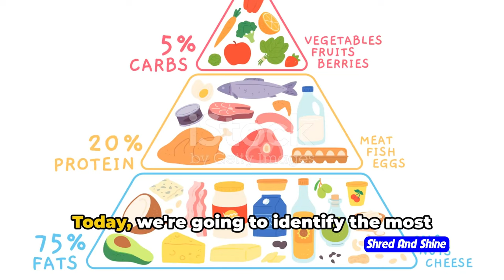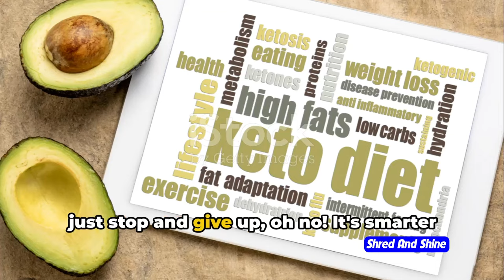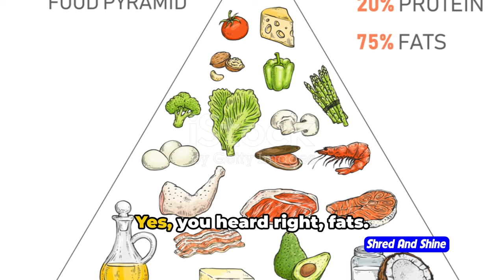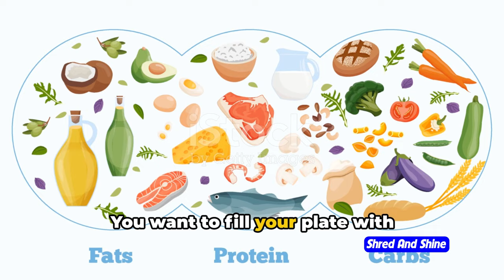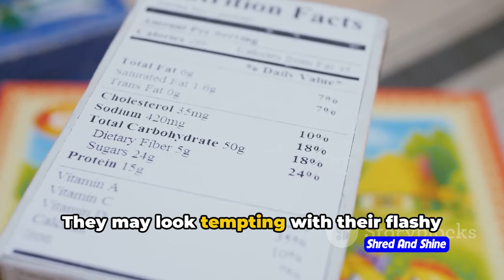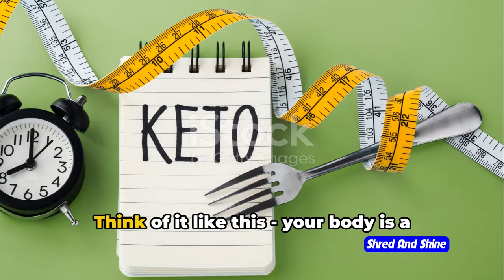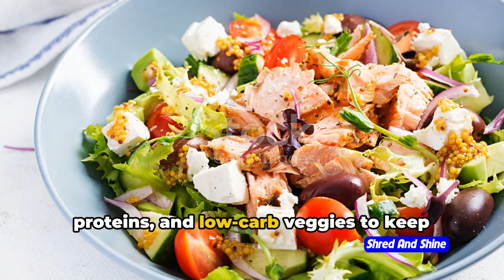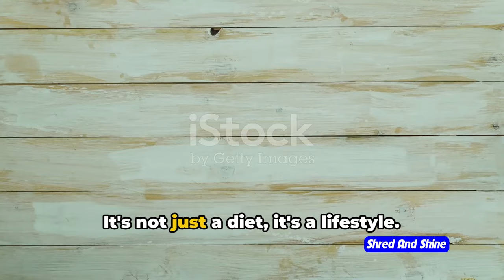What is the most Important thing in Keto Diet?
Are you curious about what the most important thing is in a keto diet? Look no further! In this video, we'll reveal the key element to succeeding on a keto diet for weight loss and overall health. And for those looking for a vegan keto option, we've got you covered with delicious recipes.